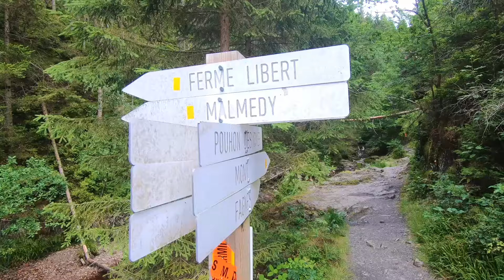Ardennes in one week-end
A small hiking trip in the Ardennes with my family